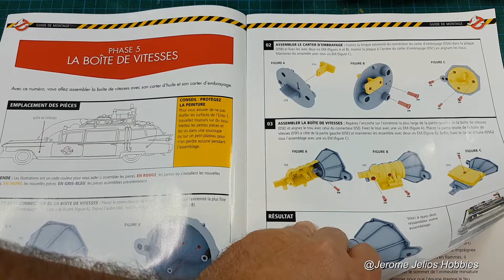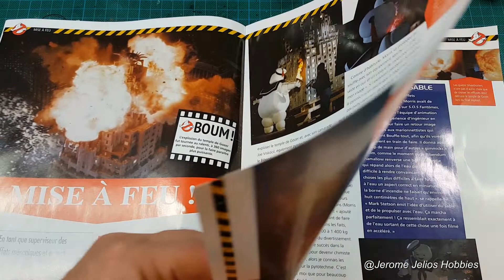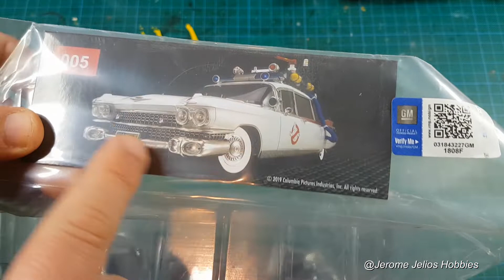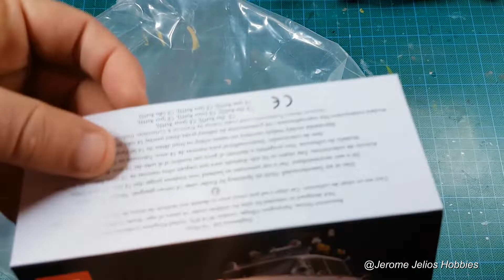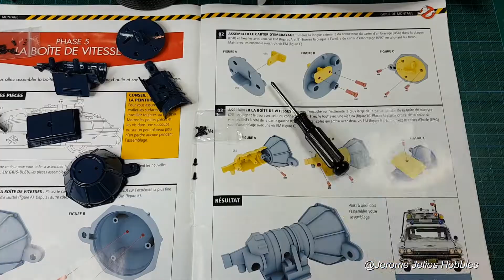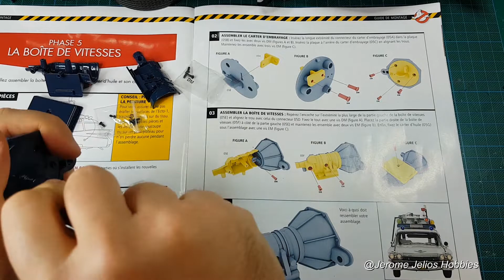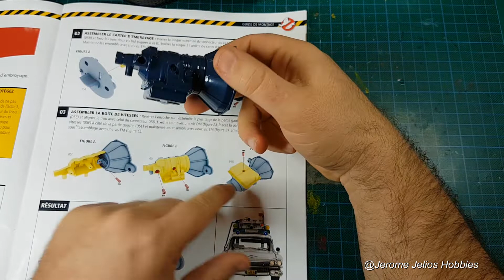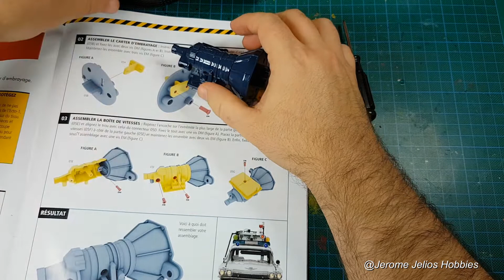ecto 1 Ghostbusters Eaglemoss colis 2 numero 5 timelapse 9''14 unboxing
Ouverture unboxing colis2 Ecto1 Ghostbusters et présentation et montage numéro 4
Page Facebook de Jelios Hobbies: